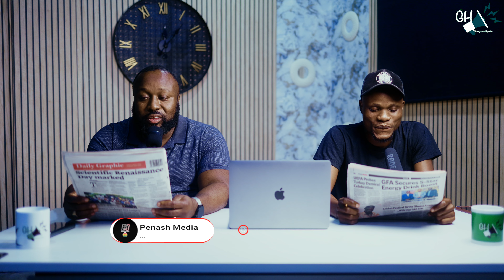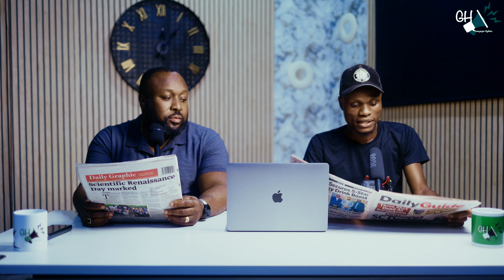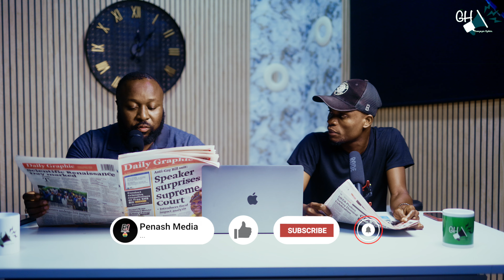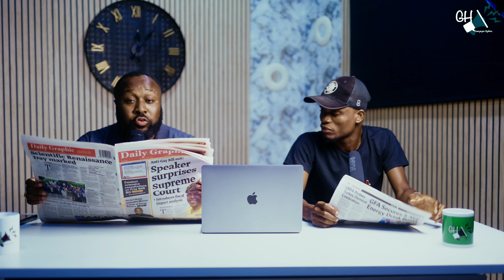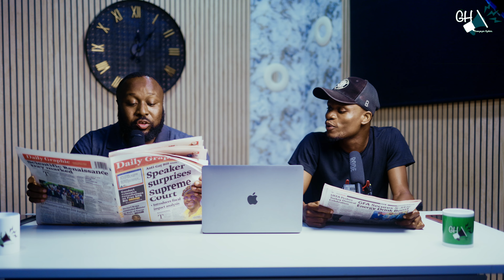No Clean Water in Ghana.